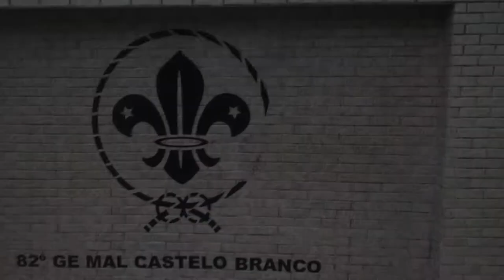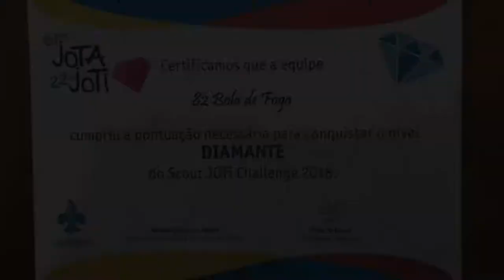Video de final de ano 2018 - 82° Grupo Escoteiro Mal. Castelo Branco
Melhores momentos 82° Mal Castelo Branco